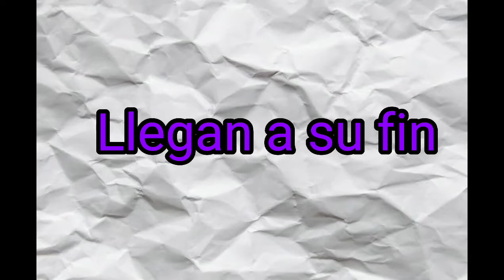LAS AVENTURAS DE DON QUIJOTE DE LA MANCHA 3 (TRAILER OFFICIAL)